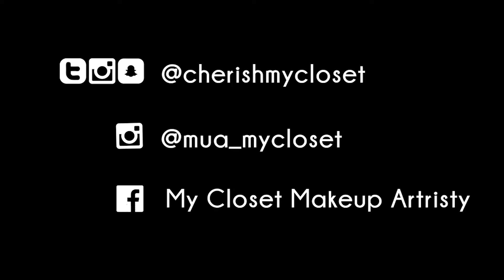Arte de Uñas: Tutorial con Artista Invitada 😘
•Facebook- My Closet Makeup Artistry